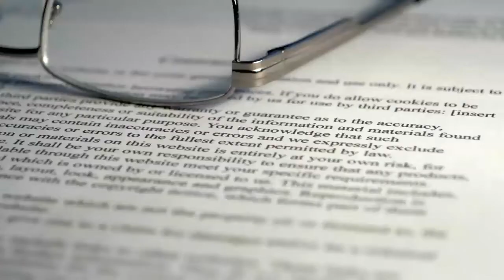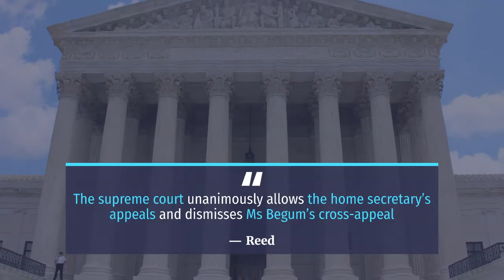Shamima Begum loses fight to restore UK citizenship after supreme court ruling